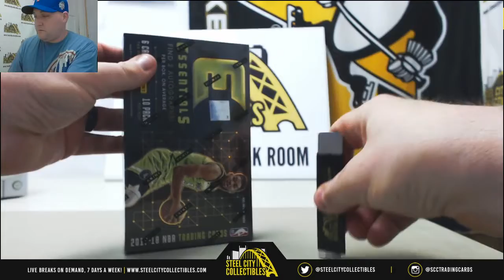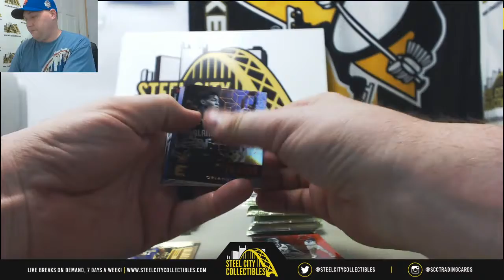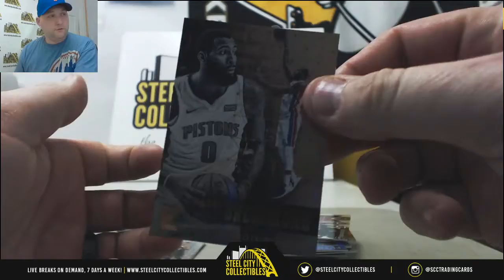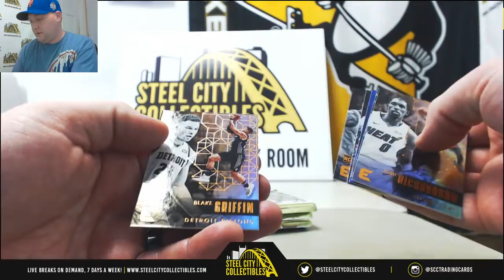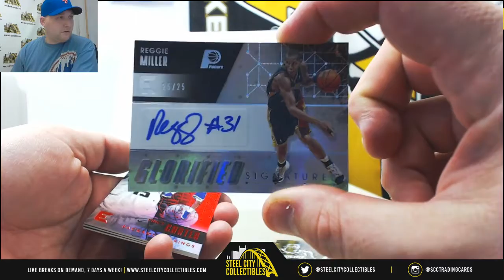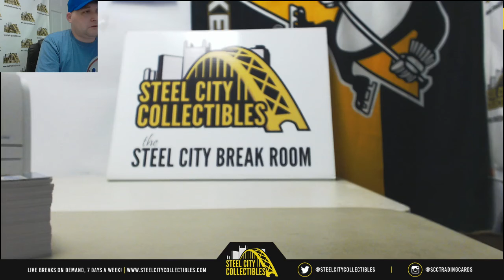Tom D - 2017-18 Panini Essentials Hobby Box